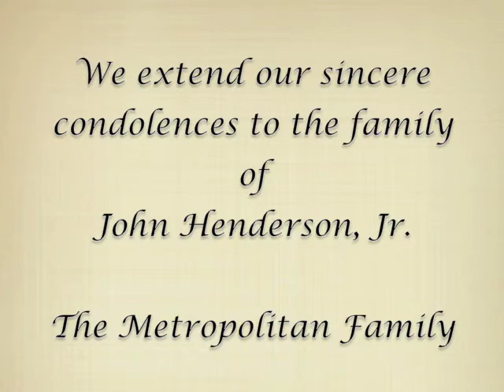John Henderson, Jr.